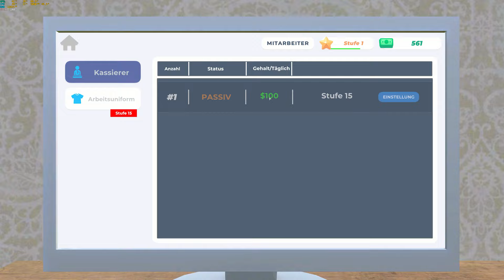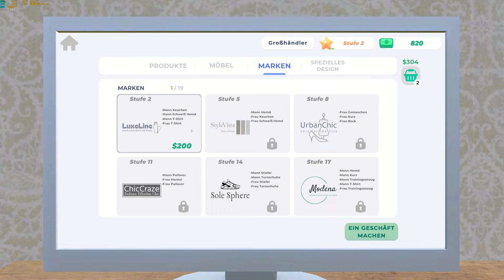Clothing Store Simulator Test : Mode, Spaß und kleine Tücken! 👗🛍️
Willkommen zu meinem neuesten Spiele Test! In diesem 30-minütigen Video tauche ich in die aufregende Welt des Clothing Store Simulator ein. Hier dreht sich alles um Mode und Management, aber auch dieses Spiel hat seine kleinen Tücken. Erlebt mit mir, wie ich meinen eigenen Laden führe, Kunden bediene und die kleinen Herausforderungen meistere. Weniger Bugs, aber definitiv viel Potenzial und Spaß! Schaut rein und lasst mich wissen, wie ihr euren Laden führen würdet.